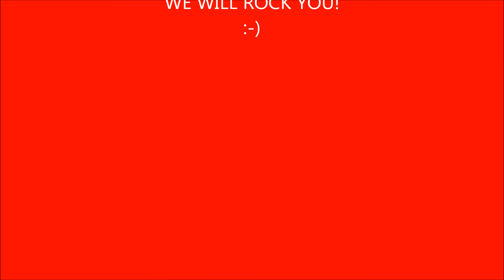Will we rock you?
Vi trener i alle fall knallhardt, og håper det er mange som tar turen til Tråstadhallen og støtter oss! :-)